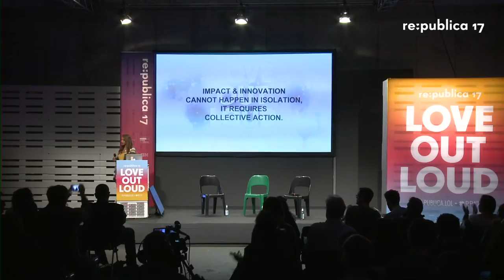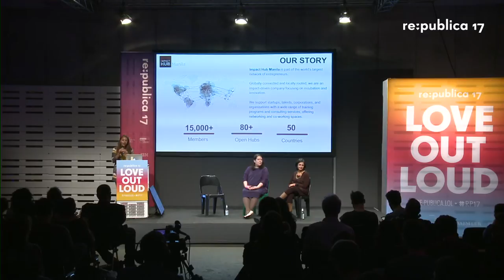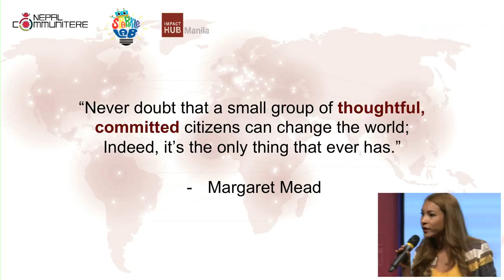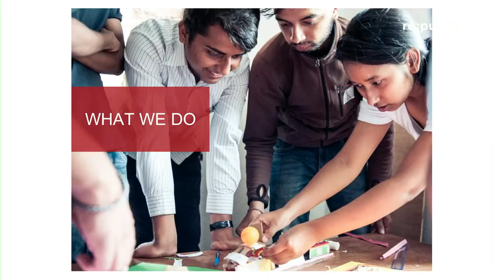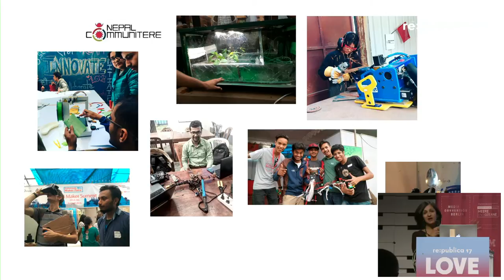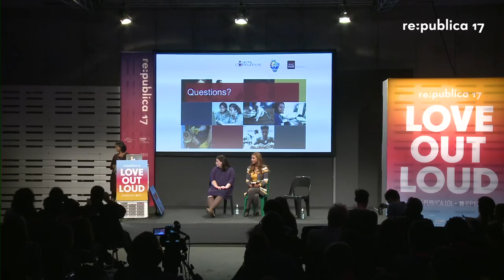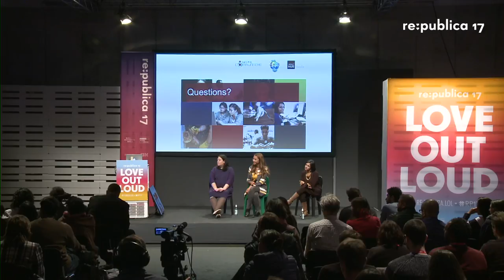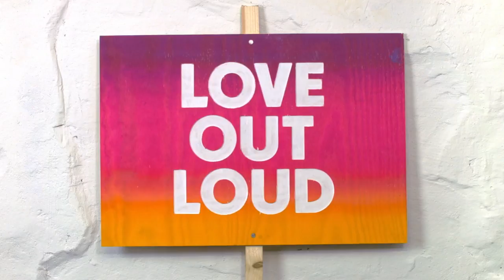re:publica 2017 - “The other 6 billion” - impact entrepreneurship in developing countries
While the world is still looking at Silicon Valley, the real innovation happens in developing countries. Coworking Spaces, Innovation Labs, Maker Spaces, Incubators are popping up in many of those buzzing cities full of chaos - and innovation. The sheer amount of problems to be solved in these cities and countries leave unlimited opportunities for entrepreneurs.    The challenge to beat, to establish a dynamic and successful ecosystem, is the lack of knowledge and experience in the country. Most of the players, from government over investors to entrepreneurs, don’t have the necessary access to the best practices from other places. That’s where “homecomers” play a significant role: often...